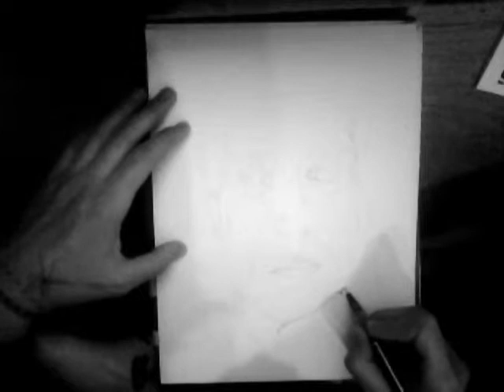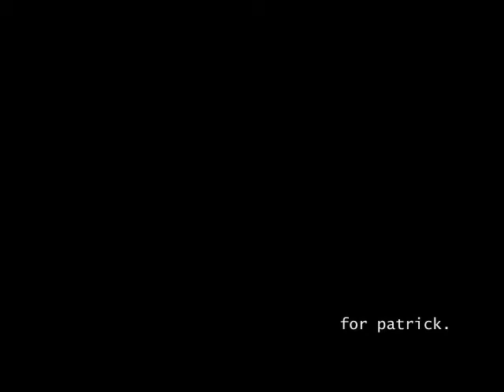happy birthday.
'please sing my spring reverb' - mum